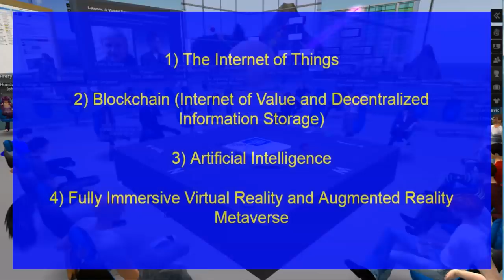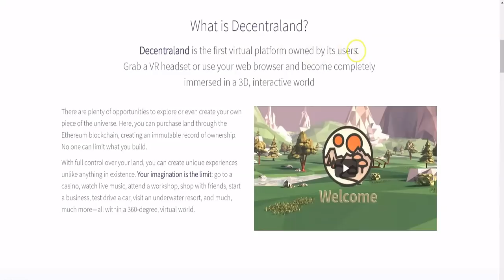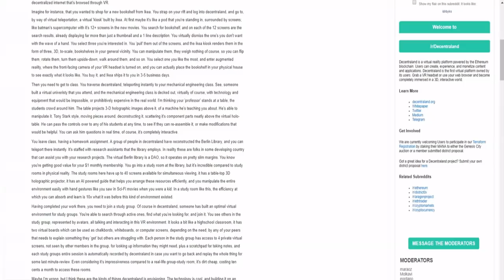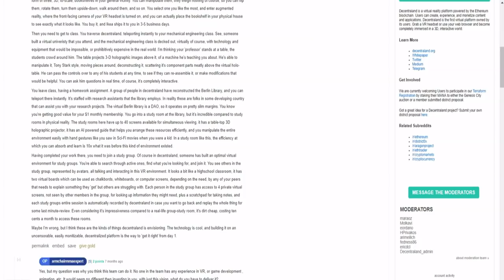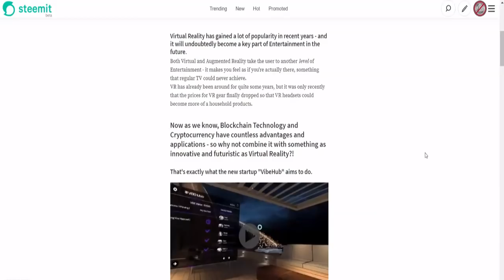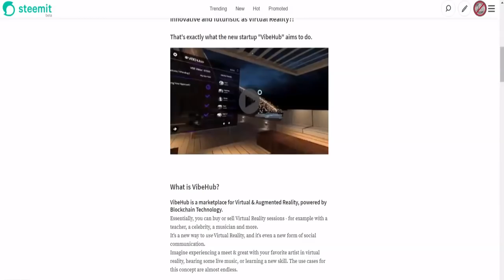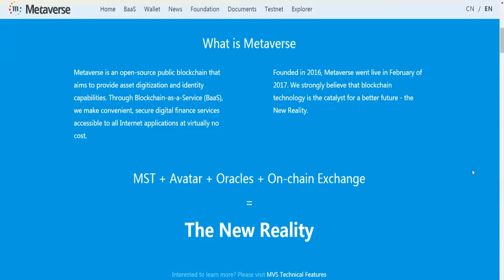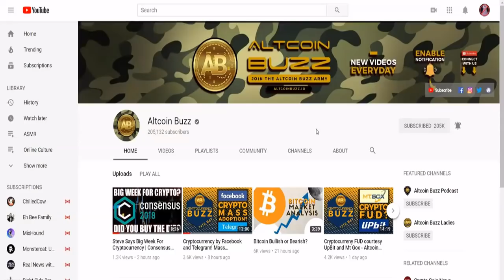Technologies that will Shape the Blockchain's Future - Vibe, Mana, Metaverse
In todays video, we talk about if the Metaverse is possible over the blockchain.